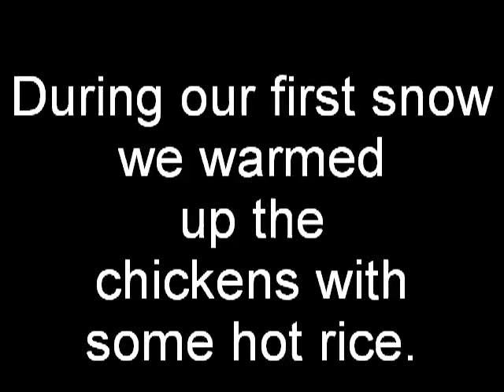chickens (first snow with hot rice)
We were looking for a way to warm up our chickens during their first day of snow. How better then a nice plate of warm rice hand fed with lots of love.